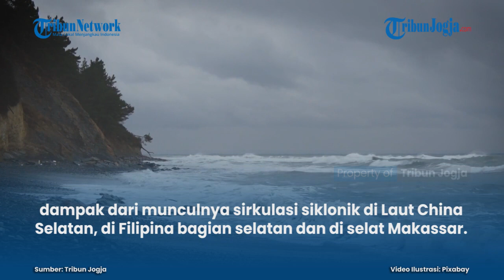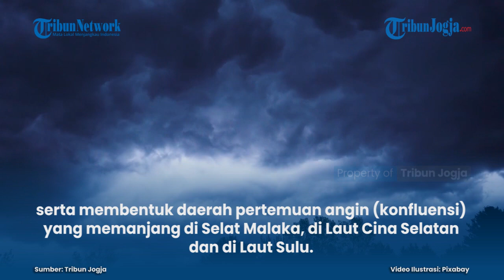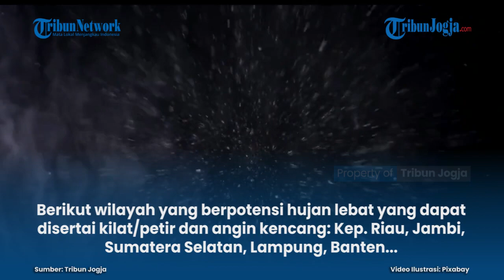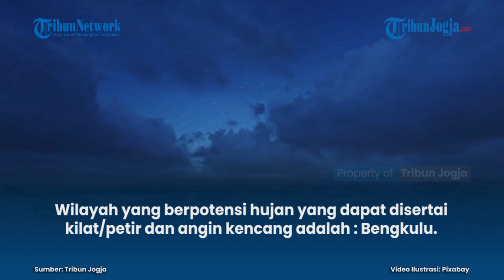RAMALAN CUACA BMKG 13 JULI 2021, 20 WILAYAH DIGUYUR HUJAN LEBAT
Badan Meteorologi Klimatologi dan Geofisika (BMKG) memprediksi 20 wilayah di Indonesia akan diguyur hujan lebat disertai angin kencang pada Selasa (13/7/2021).

Sementara satu wilayah lainnya diprediksi akan diguyur hujan dengan intensitas ringan dan dua lainnya berpotensi terjadi angin kencang.

Dikutip Tribunjogja.com dari laman meteo.bmkg.go.id, hujan lebat yang diprediksi terjadi di sejumlah wilayah di Indonesia...

Penulis: Hari Susmayanti|
Editor: Hari Susmayanti
Editor Video: Afifudin (fif)

Artikel ini telah tayang di TribunJogja.com dengan judul Ramalan Cuaca BMKG Selasa 13 Juli 2021, 20 Wilayah Diguyur Hujan Lebat Disertai Angin Kencang,